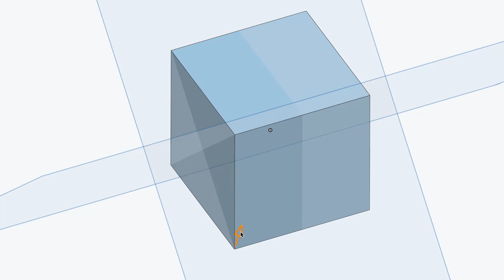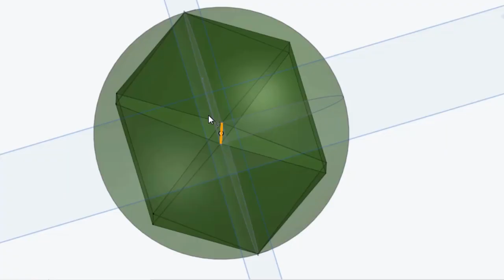2020 Paper Lamps (20 Days 20 Math Lamps) | Cuboctahedron | Lamp 8 | Dussehra to Diwali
Lamp 8: Cuboctahedron
A cuboctahedron is a polyhedron with 8 triangular faces and 6 square faces. A cuboctahedron has 12 identical vertices, with 2 triangles and 2 squares meeting at each, and 24 identical edges, each separating a triangle from a square. It is one of the 13 Archimedean solids. It's dual polyhedron is the rhombic dodecahedron.

About Us

Say hello on Facebook: goo.gl/f3a1Yo